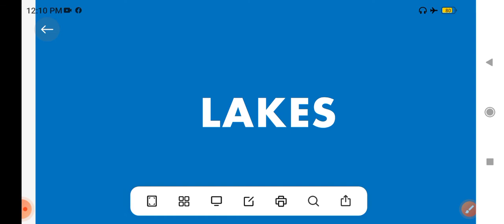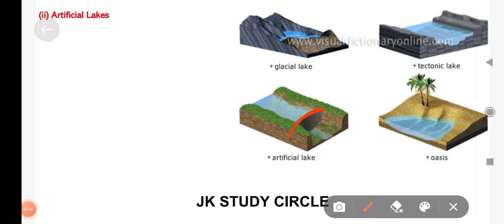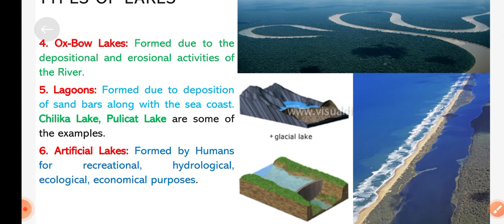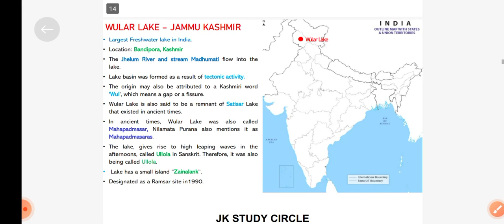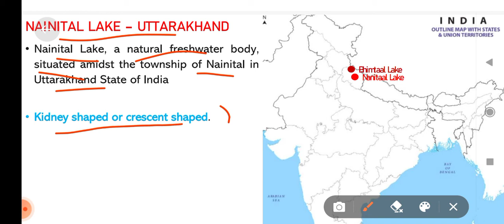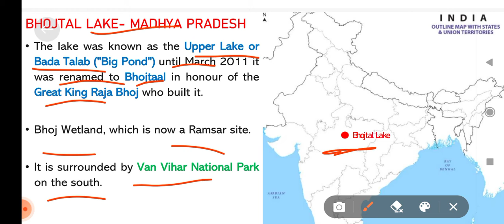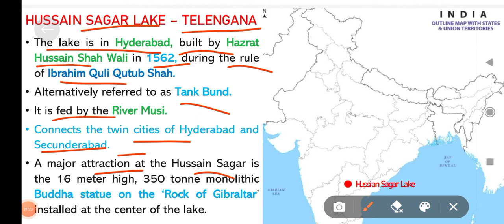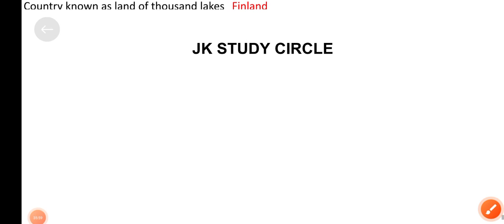Lakes in india|One Shot|JKPSC|UPSC 2022|JKAS 2022|SSC|IAS|झील|भारत कि झील|Important lakes in india.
video highlights:-
1. what is lakes?
2. types of lakes
3. important lakes
4. ramsar sites.